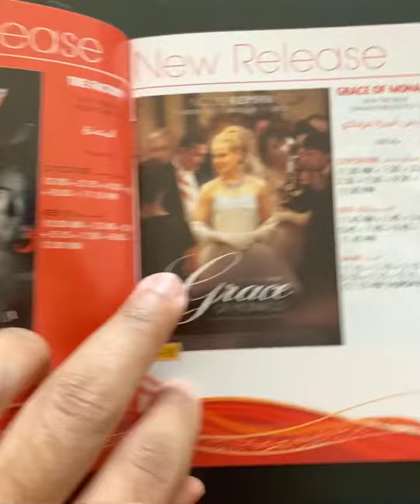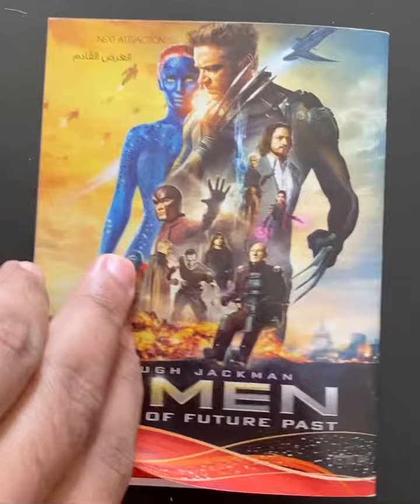Bahrain Cinema Guide (2014) Part 5 كتيب السينما البحرين